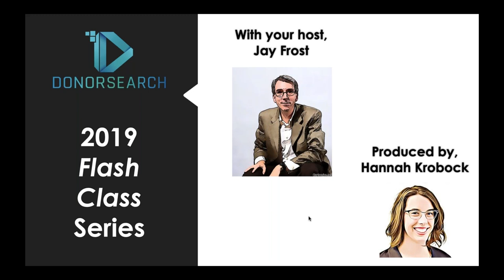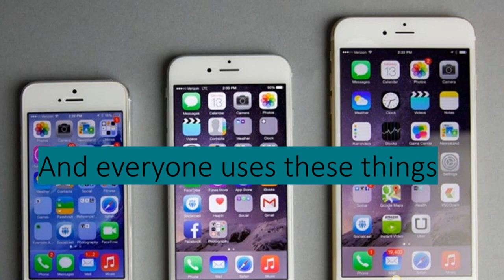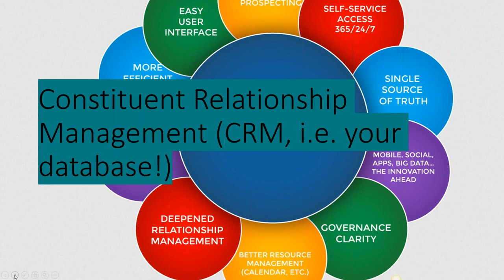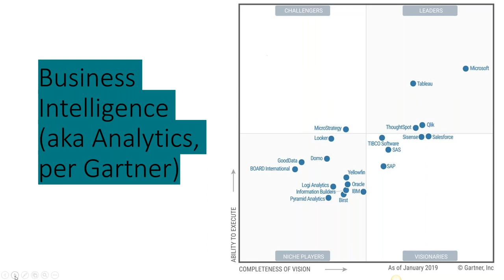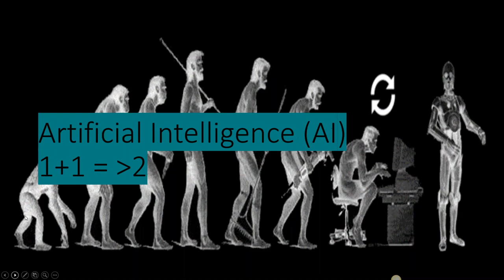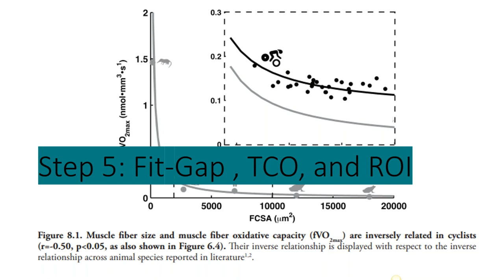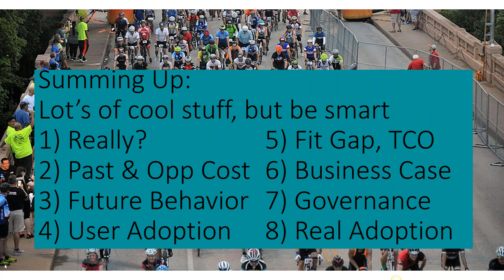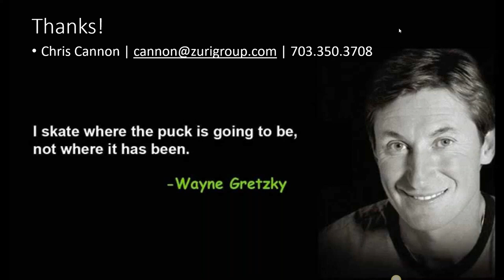Flash Class: What’s New and On the Way in Fundraising Technology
Do you have the right database? CRM? Reporting Tool? Online Engagement resources? How do you separate the fancy from the fundamental? Should you jump on the AI bus, and what tech is needed for this? What about Master Data Management and Marketing Automation?

Join Chris Cannon from Zuri Group to explore the trends and options in the market, as well as 8-step “must have vs. nice to have” process honed from work with hundreds of nonprofits around the world. Participants will gain insight into how to use this check list to persuade leadership to make better choices. The focus will include what solutions are hot, what systems are sunsetting, and what this means for your shop.